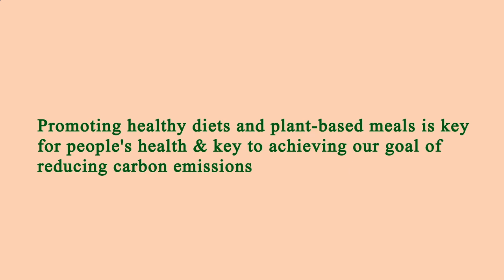Nearby Restaurants Me Manhattan 10021 NY, New York County, New York, United States